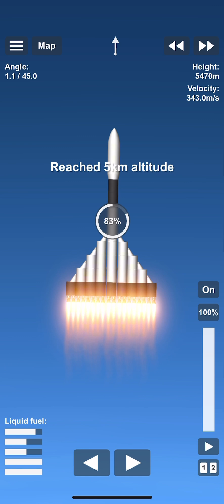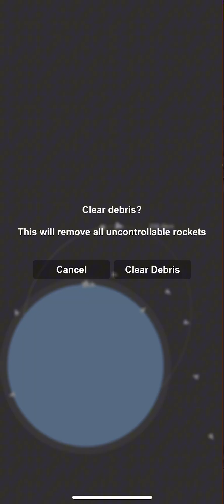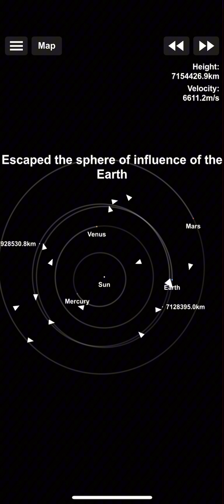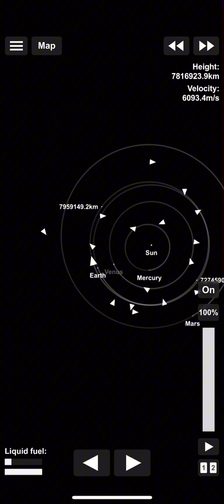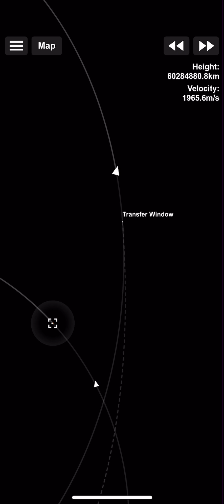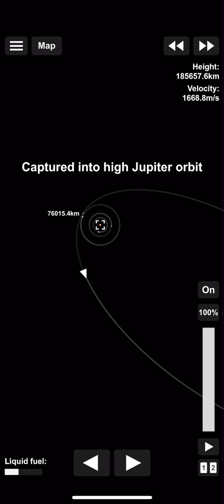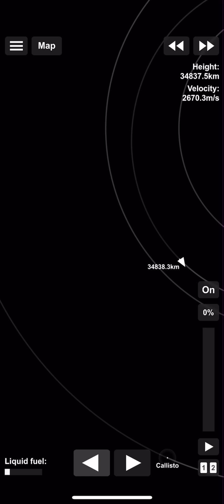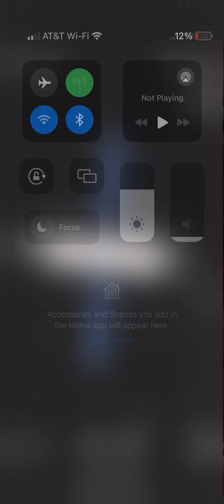SFS Europa Mission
I might make this into a space station if you guys are interested.